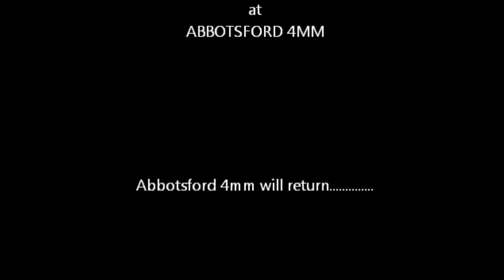Border Branch Endeavours on Abbotsford 4mm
This little video follows Standard two 2-6-0 number 78047 of Abbotsford shed as she
readies herself for Scotwalter Branch line duties. First she runs off shed,then is turned
to be in the right direction before being topped up with coal.
Next she leaves the shed complex and runs North via platform one to Abbotsford East
Junction. Here she crosses over from down to up mainline and reverses back to Platform 3 to couple onto her train. After sometime a V2 arrives on a short local stopping train bound for Carlisle the 12.05 off Edinburgh. Passengers must hurry if they want to catch our branch train as the Edinburgh train is late due to ballast work further north.
At exactly 14.05hrs our steed sets off just as a Standard 4mt 80113 runs north with more
ballast for the engineering work up the line. We enjoy several shots of this passing and
follow the trains out to Abbotsford East where the branch will leave the mainline for the
sleepy border village of Scotwalter.  The final scene is the train returning later that day.

I apologies for the colour at the start of this video it was as good as the end shots but has somehow become fuddled  in the film editing process, I will try to fix it once uploaded.You will also have to excuse the speeded up preparations of our little 78047.
Otherwise the splendid music track called Endeavour by Stageparades would be to short and you would all be bored in "real time" waiting for something to happen!!